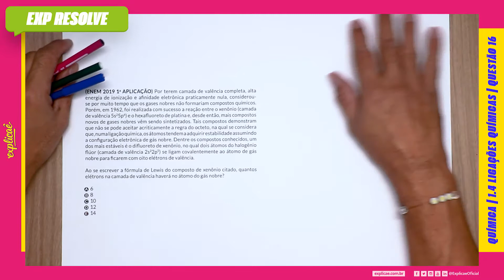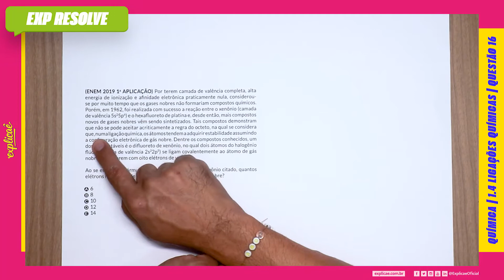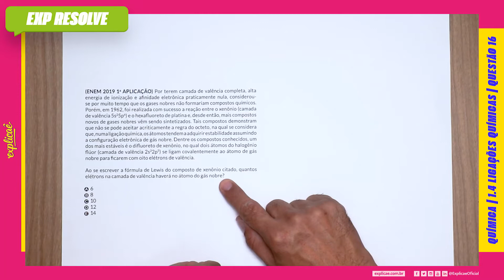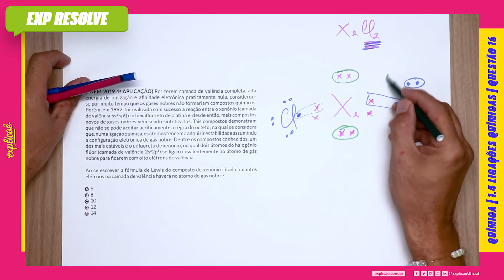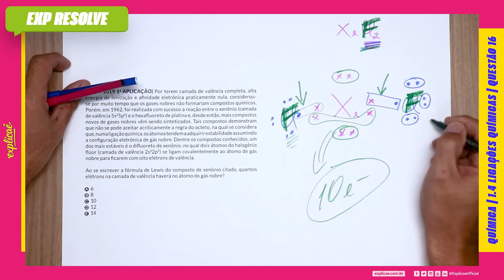POR TEREM CAMADA DE VALÊNCIA COMPLETA, ALTA ENERGIA DE IONIZAÇÃO E (...) | LIGAÇÕES QUÍMICAS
Encontre a sua questão nos seguintes cadernos:

NO NOSSO MANUAL DE SOBREVIVÊNCIA:
ASSUNTO: 1 QUÍMICA GERAL E INORGÂNICA | 1.4
LIGAÇÕES QUÍMICAS

(ENEM 2019 1a APLICAÇÃO) Por terem camada de valência
completa, alta energia de ionização e afinidade eletrônica
praticamente nula, considerou-se por muito tempo que os gases
nobres não formariam compostos químicos. Porém, em 1962,
foi realizada com sucesso a reação entre o xenônio (camada de
valência 5s25p6) e o hexafluoreto de platina e, desde então, mais
compostos novos de gases nobres vêm sendo sintetizados. Tais
compostos demonstram que não se pode aceitar acriticamente
a regra do octeto, na qual se considera que, numa ligação
química, os átomos tendem a adquirir estabilidade assumindo
a configuração eletrônica de gás nobre. Dentre os compostos
conhecidos, um dos mais estáveis é o difluoreto de xenônio, no
qual dois átomos do halogênio flúor (camada de valência 2s22p5)
se ligam covalentemente ao átomo de gás nobre para ficarem
com oito elétrons de valência.

Ao se escrever a fórmula de Lewis do composto de xenônio
citado, quantos elétrons na camada de valência haverá no átomo
do gás nobre?

A 6
B 8
C 10
D 12
E 14